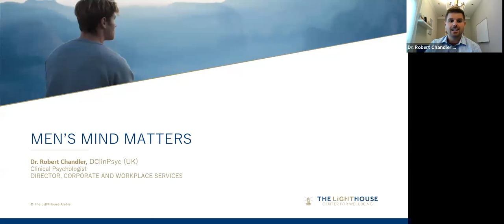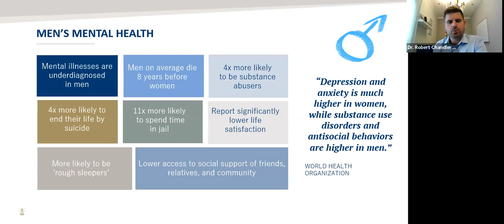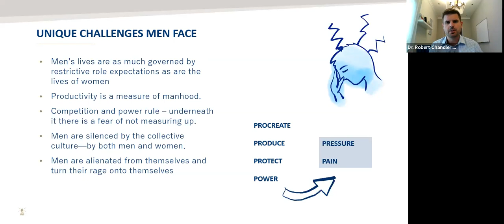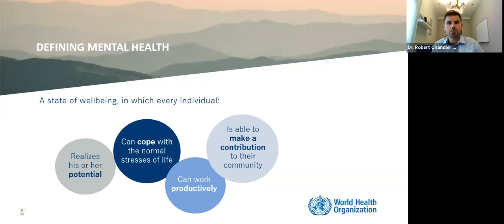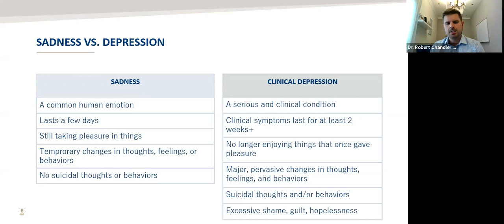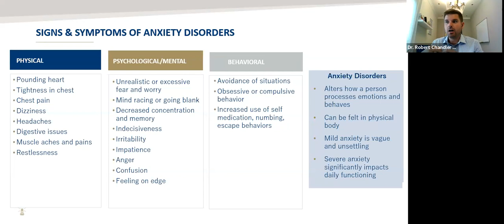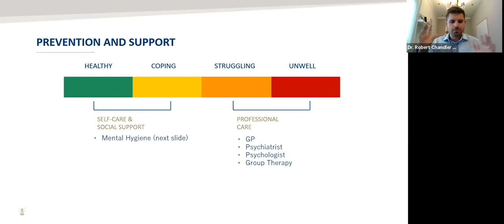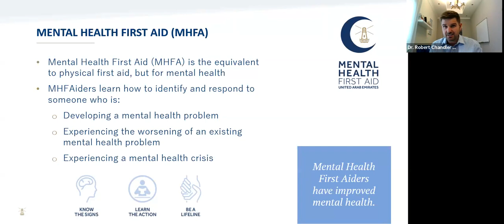Men’s Mind’s Matter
From an early age, men are conditioned to believe that crying is a sign of weakness. Messages like, “boys don’t cry” or “be a man” communicate to boys that being masculine means not talking about feelings or sharing your vulnerabilities. With this framework of masculinity, many men are often disconnected from their emotions and are not aware of their sources of distress. With the number of mental health concerns rising every year, men need to inform themselves on topics such as: What is mental health? What is the difference between good mental health vs. developing a mental health disorder like depression or anxiety? How can men safeguard their mental health?

Hosted by Dr Robert Chandler from TheLightHouse Arabia, the webinar discusses the unique challenges men face, the difference between depression, sadness, anxiety and worry, and tips on how to safeguard your mental health.

-- Transcript --